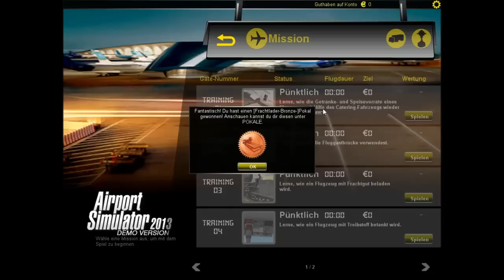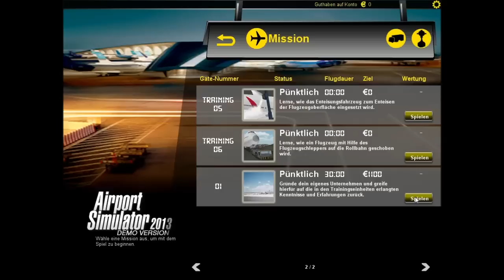Airport Simulator 2013 - Let´s Demo #01 - Man sollte auch lesen was man machen muss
Und ein paar wichtige Tipps für den Agrar Simulator 2013